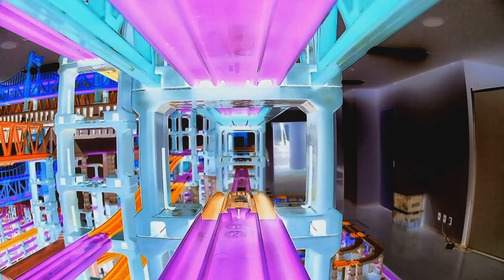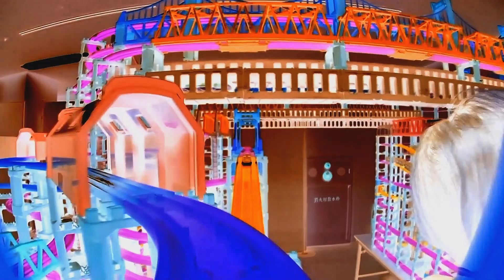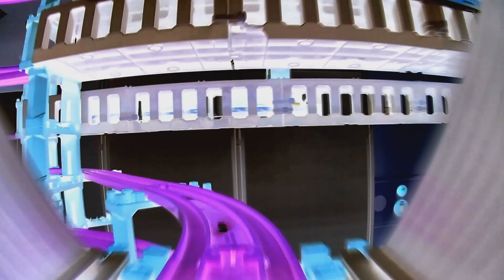【X線エフェクトプラレール】鳥取二十世紀梨記念館なしっこ館プラレール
▼内容説明
鳥取二十世紀梨記念館なしっこ館に組み立てたプラレールレイアウトで撮影した前面展望のX線エフェクトバージョン